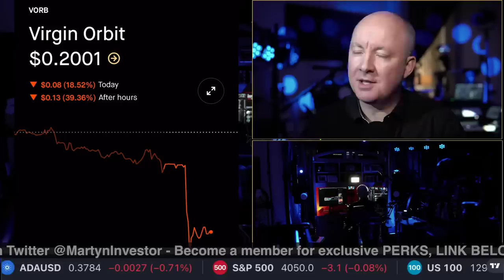Virgin Galactic goes head to head with Blue Origin! Plus, new crisis at Spaceport Cornwall!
After almost two years, Virgin Galactic is ready to head for space again!  Will Richard Branson's creation be ready to take on Jeff Bezos?  Or will VG go the way of her sister company?  Plus, Spaceport Cornwall just lost their leader!!

Please support my move to Europe!